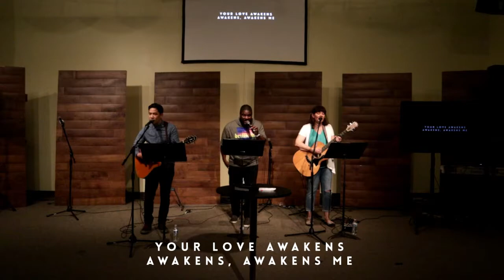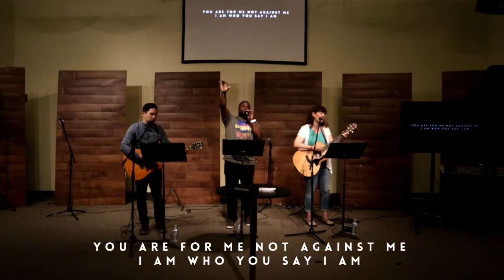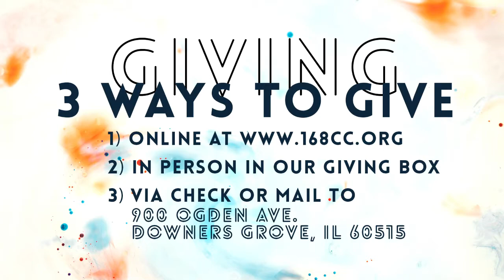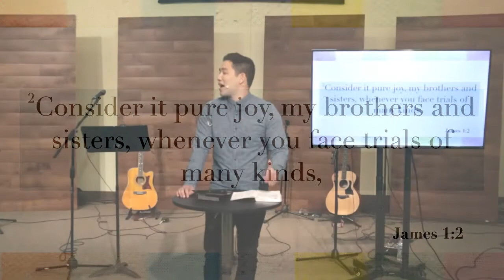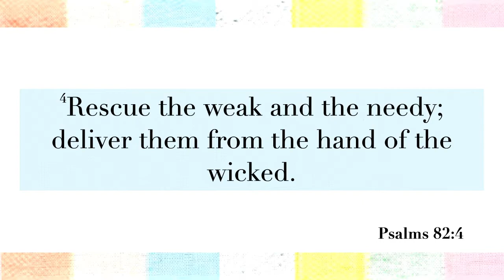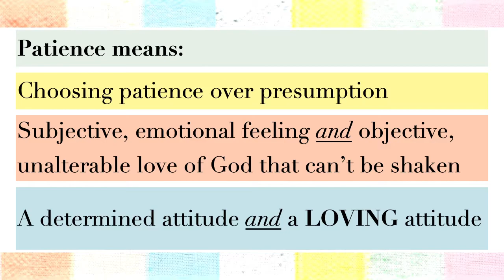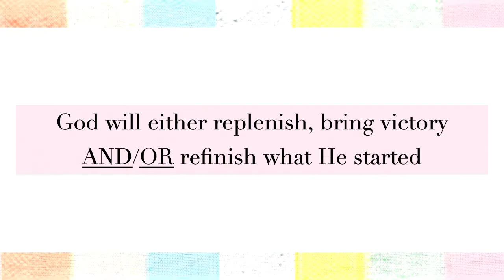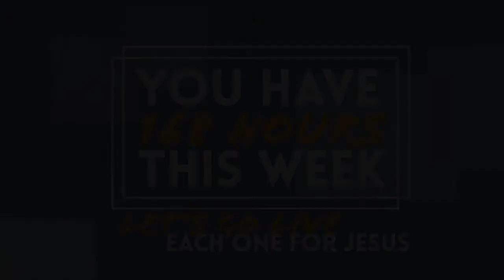James 5:7-11 Patience In A Netflix World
What does it mean to be patient (and not patient), and what is one promise you can hold on to as you are patient?